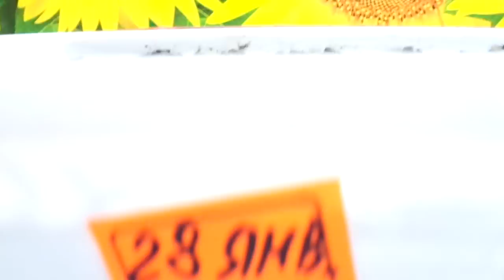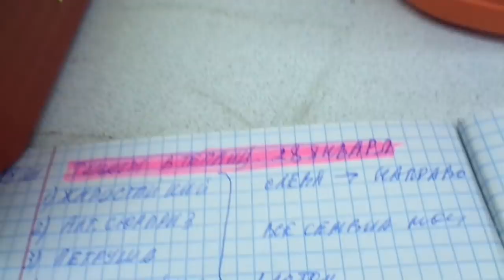ПОЯВИЛИСЬ ПЕРВЫЕ ВСХОДЫ. Ольга Чернова.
Хочу показать вам первые всходы сезона 2018 года. Это горький перец Колокольчик и томаты для теплицы.